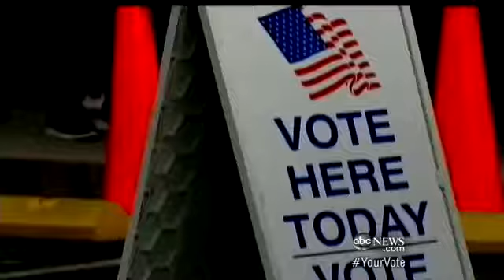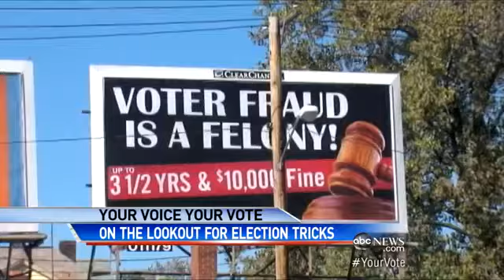Protection From Voter Fraud or Voter Intimidatio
ABC News' Pierre Thomas reports how votes can be affected.